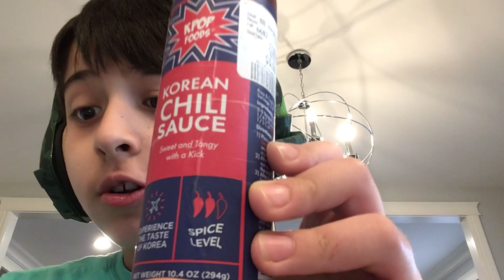I am trying two hot sauces!!!!!😃😃😃😃😃😃😃😃😍😍😍😍😍😍😍🥳🥳🥳🥳🤩🤩🤩🤩😎😎😎😎😎🔥🔥🔥🌶️🌶️